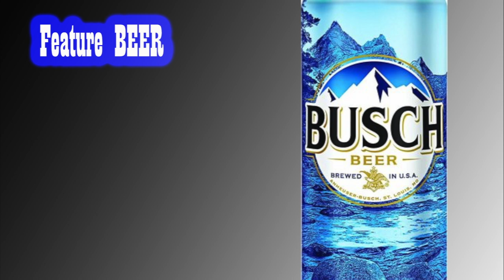Three Scenes, 2 Massholes & One Beer Episode #22 The 40 Year Old Virgin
Music by Blame it On Cain used with permission If you want to hear more, And you do.

3 Scenes, 2 Massholes and 1 Beer is a sort of movie review parody. Each week Tom and John watch one of their favorite movies and talk about three scenes, sometimes breaking down a scene, sometimes making fun of a scene and sometimes going off on tangents related to a scene. Since they are cartoon drinks they will also pair a beer with their movie and give it a rating (don’t expect too much out of this they love all beer)
All Movie clips are not the property of HoleShot Media or ReLoaded, and are used as fair use video clips to enhance the movie reviews, and or conversations as entertainment only.